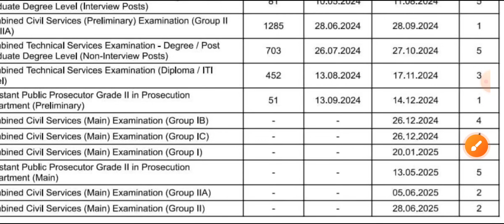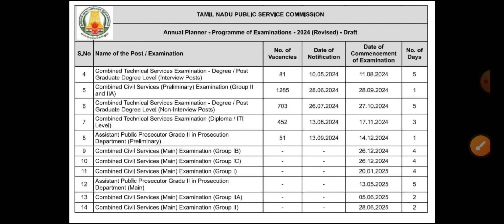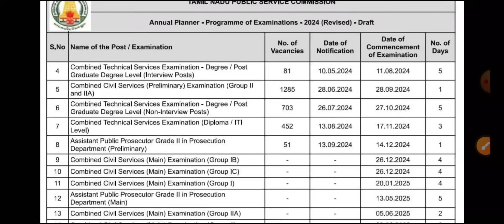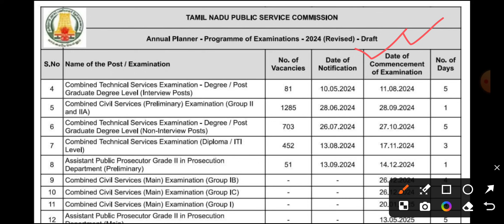‼️Group 2, 2A தனி தனி Mains? Revised Planner.?‼️